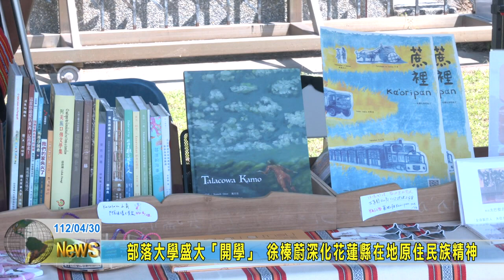20230430 01 部落大學盛大「開學」 徐榛蔚深化花蓮縣在地原住民族精神